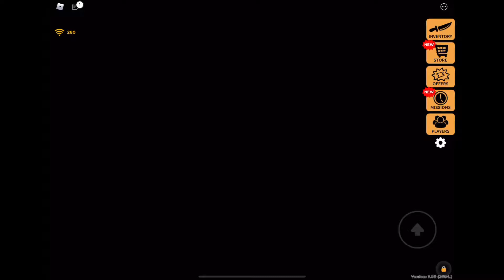Murder Party Gameplay Part 3